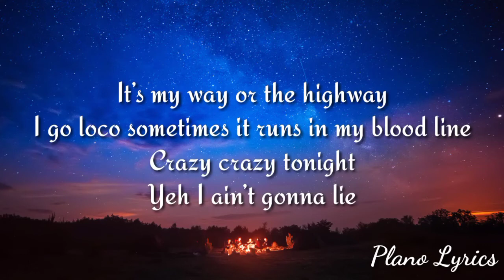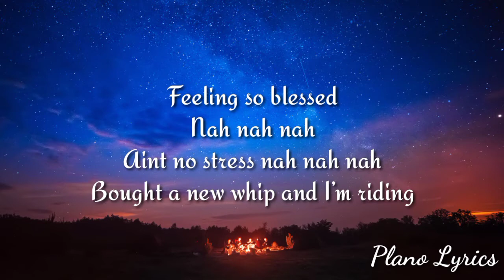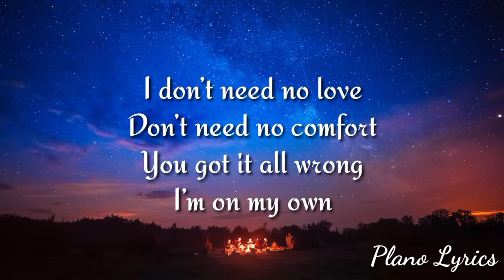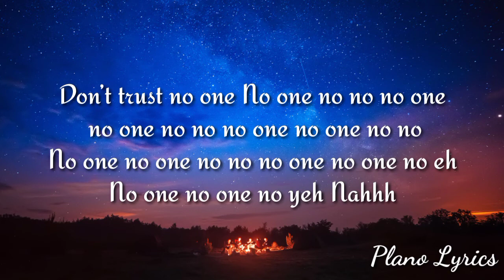Lara D - No One (Lyrics)